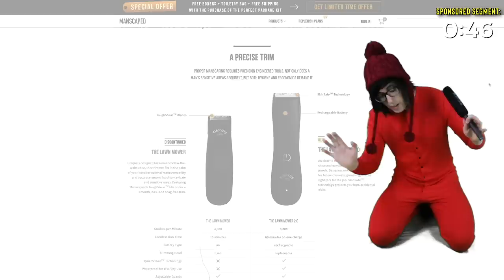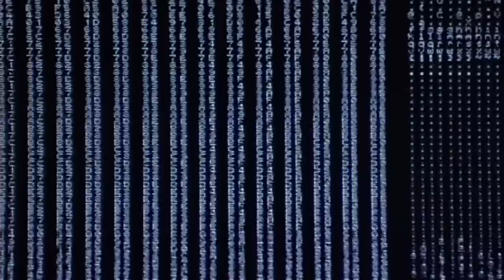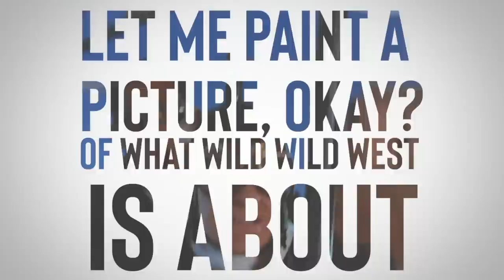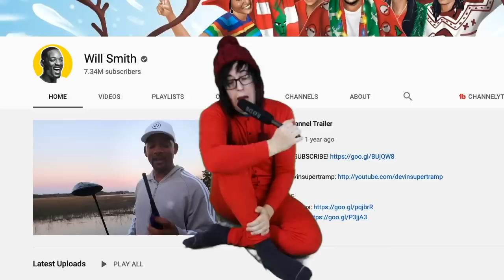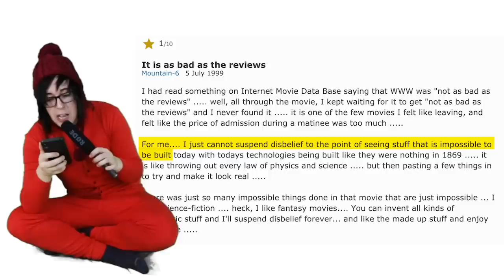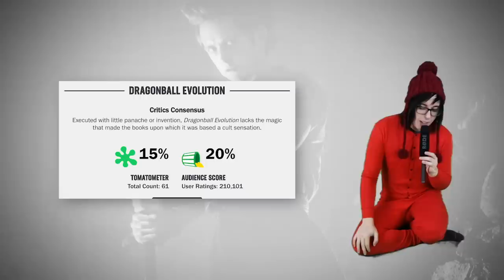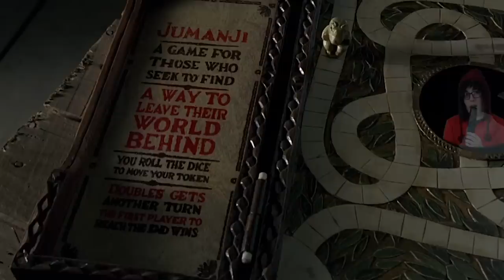Underrated Movies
After 24+ hours of editing, here's a completely unscripted mess of an undertaking about my top 10 UNDERRATED MOVIES!

ADD ME ON SNAPCHAT: loldesterysmith

//TRACKLIST:
who even looks at this, you weirdos.

HUGE THANKS TO MY PATRONS!: First Mates: Sara Freck, Shayla Jackson, Ashley Alongi, Maddie Benard, Christian Stenzel Corsairs: Brittany Killoren, Mikayla Jones, Kim Harp, Mandy Comstock, GIO, Mindy Erxleben, Maddy Bear, Kirsten Fischer, Louise Voyce, Kat Kelly, Marianna Luker, Emily Whitten, Ashleigh Roybal, Camillo, Spicy Tea, Hayley Bryson, Justice Germany, Sarah Cooperman, Elijah Hall, Ember Moore, Angele Bouffard, Ray Dweck, Rebbeca Safdie, Meghan Wynne, Alexis Bailey, Mariah Sokolan Quartermasters: Courtney Trent, Rosie, Kaylee Peck, Elissa Bear, Janie Bennett, Carrie Corbett, Devon, Joyce Brother, Gabbie Taelor, Dove Kerry, Nadine Chapman, Emily Lofthouse, Melanie Hubbs, Chikaze Anna, Alexis Oshea, Stacey Greenbury, Dulcinea Candia, Antonia Austvik, Gabrielle Walters, William Hartness, Naomi Boswell, Logan Trupiano Buccaneers: Skyler O’Riordan, Samantha Leblanc, Khadasm, Libby Young, Artzy Sky, Awtumn, Caitlin Beams, Ashley Wright, Megan, Brynn Champagne, Trisha Manion, Renee Wigen, Kylie Yost, Jenn Ebert, Hailey Bagley, Bellaboop, Patrick, Kayleigh Rogers